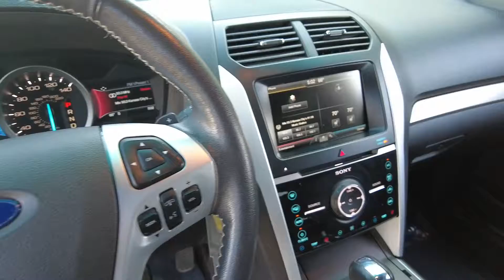2015 Ford Explorer Sport (VIN: B89542)(STK: P6652A)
Mercedes-Benz of Kansas City proudly presents this 2015 Ford Explorer Sport

Mercedes-Benz of Kansas City is your number one supplier of top-notch Mercedes-Benz and luxury pre-owned vehicles in Kansas City MO, the Midwest and beyond. We are located right on the border of Kansas and Missouri, minutes from anywhere.

We pride ourselves on delivering the finest customer service at competitive prices every day. Don't miss this GREAT vehicle.